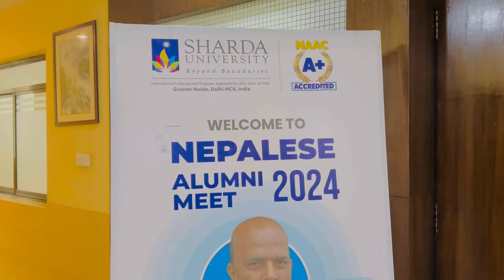Nepalese Almuni Meet | Sharda University | Anil Keshary Shah